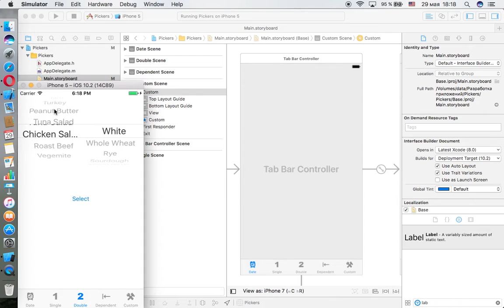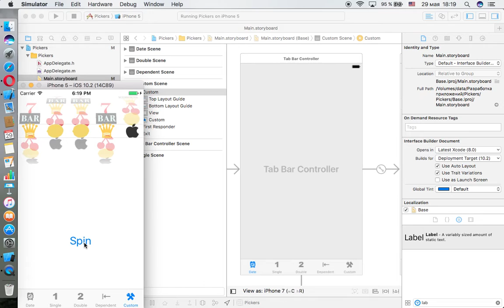UIPickerView Objective-c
UIPickerView: SingleComponent, DoubleComponent, DependentComponent, CustomPickerView